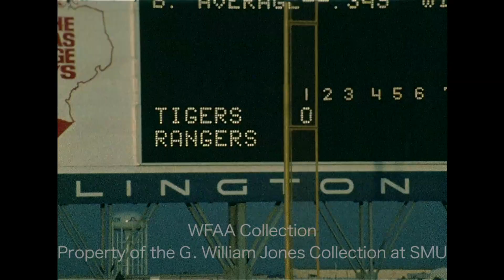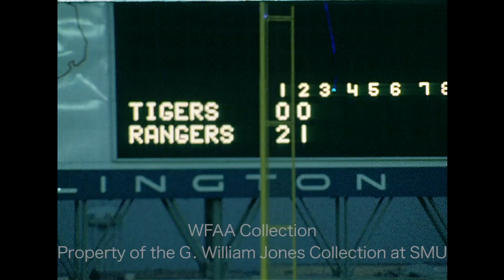Highlights From Texas Rangers vs Detroit Tigers - July 22, 1973